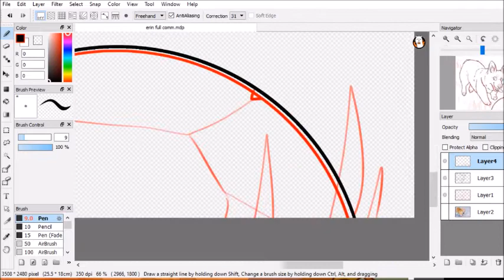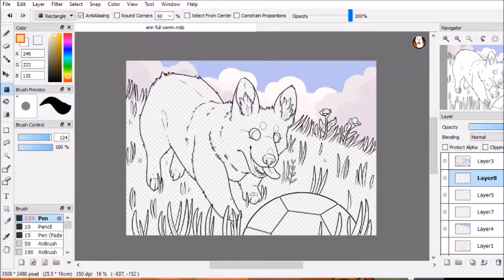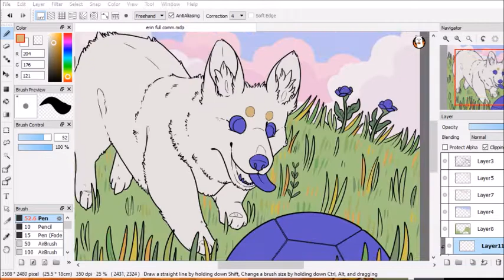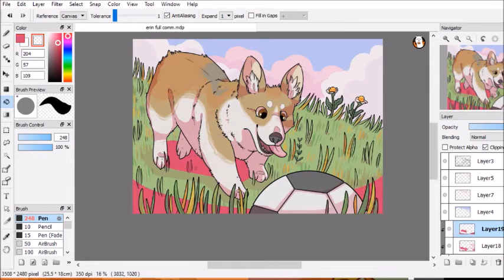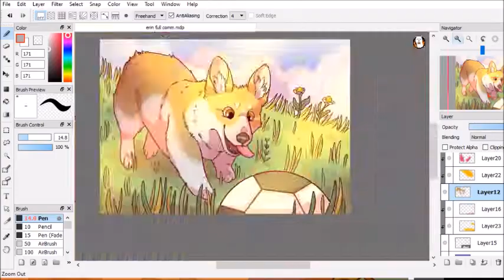play day !Commission speedpaint!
A commission for my roommate!

Commission are open!

programs used: FireAlpaca, OBS recording